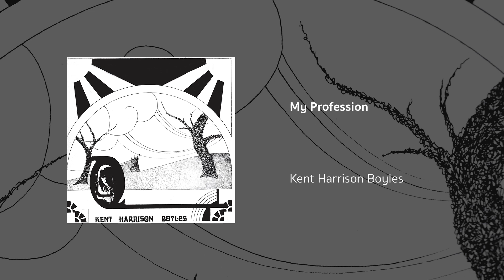Kent Harrison Boyles | My Profession